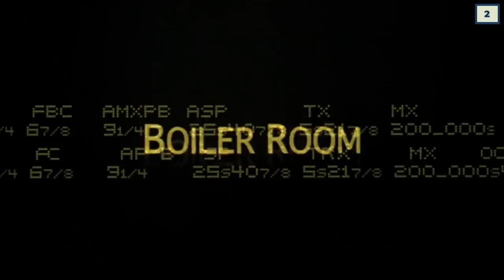10 Ben Affleck Roles You Forgot About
Do you remember all these Ben Affleck roles -and hairstyles-?!

Ben Affleck has gotten a lot of flak for his performances in films; Armageddon, Reindeer Games, Daredevil, god forbid we speak the name, Gigli, and now Bruce Wayne in DCEU and Zack Snyder’s Batman V Superman and Justice League, but I bet you’ve forgotten about some of the roles where Affleck has shined on the screen.

Before we dive in, hear us out. Affleck is under-appreciated. You can’t deny that he’s become an award-winning filmmaker, with movies like Good Will Hunting, Gone Baby Gone, The Town and the Oscar Winning Film Argo, but it’s his performances over the past three decades that should remind critics and audiences that Ben Affleck is undoubtedly a great actor. His ability to portray forlorn and damaged characters seeking redemption, is why he was perfect for Bruce Wayne, and I personally blame the producers and directors for the films that left fans disappointed. Like most actors, Affleck has acted in stinkers, but there has always been great work.

It’s about time we reconsider Affleck’s acting ability and recognize these 10 Ben Affleck Roles You Totally Forgot About.

Chapters:
0:00 Intro
1:00 Smokin’ Aces
1:49 Boiler Room
2:54 Extract
3:34 200 Cigarettes
4:16 Shakespeare in Love
5:12 Dazed and Confused
6:02 Mallrats
7:20 Project Greenlight
8:30 The Sum of all Fears
9:26 Phantoms
10:10 Ben Affleck Deserves Our Respect

Written by: Danny Cameron
Narrated by: Danny Cameron
Edited by: Danny Cameron